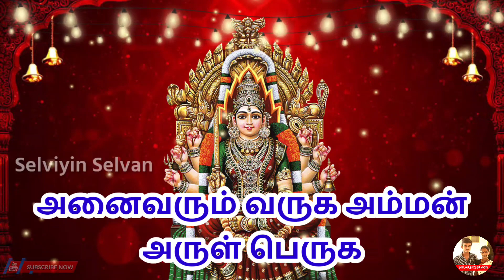சமயபுரம் மாரியம்மன் கோயிலில் ஜூலை 6-ம் தேதி குடமுழுக்கு samayauram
சமயபுரம் மாரியம்மன் கோயிலில் ஜூலை 6-ம் தேதி குடமுழுக்கு @Selviyinselvan @selviyinselvan